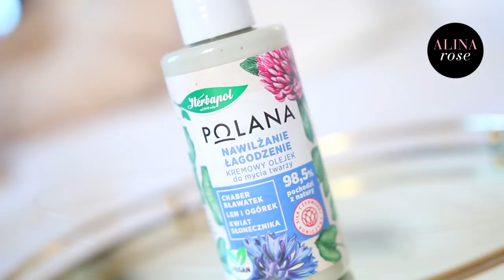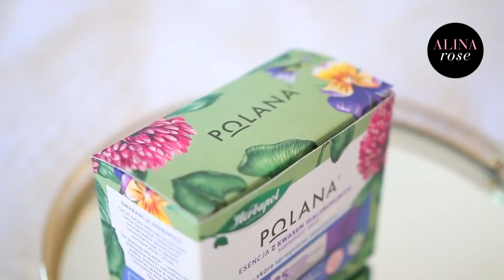PIELĘGNACJA CERY LATEM; czego używam, nowości, ciekawostki.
★❤︎ ZOBACZ OPIS★❤︎